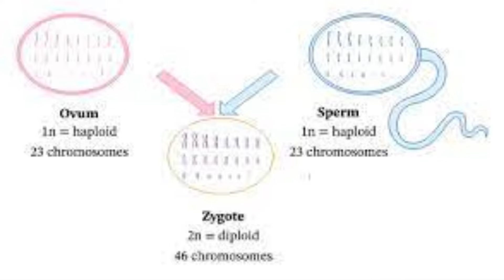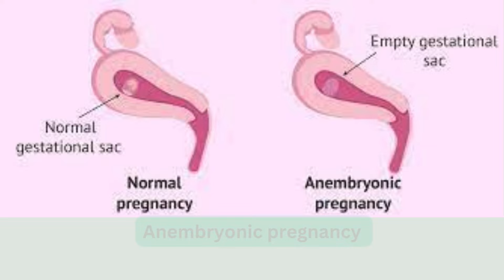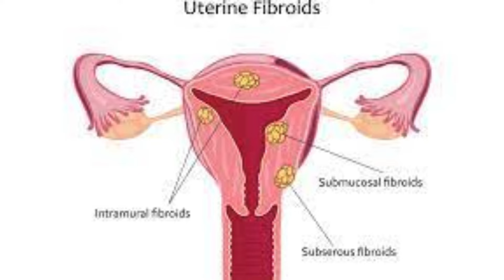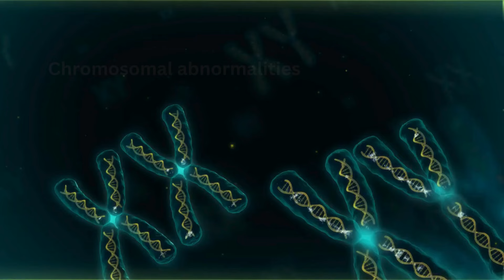No Heartbeat in baby Causes of No Heartbeat in Pregnancy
Embark on a crucial exploration of pregnancy-related challenges with our in-depth video on "No Heartbeat in Baby: Causes of No Heartbeat in Pregnancy." In this comprehensive guide, we unravel the complexities surrounding the absence of a fetal heartbeat during pregnancy. Understanding the causes behind this heartbreaking situation is paramount, and our video aims to shed light on various factors that may contribute to the absence of a heartbeat during prenatal monitoring. From potential complications to medical insights, we navigate through the emotional landscape of this experience, offering valuable information and support. Join us to gain a deeper understanding of the causes, implications, and steps to take when faced with the absence of a fetal heartbeat. Empower yourself with knowledge during this challenging time and find solace in the guidance provided. Your journey matters, and we're here to provide the information you need for informed decision-making and emotional well-being.